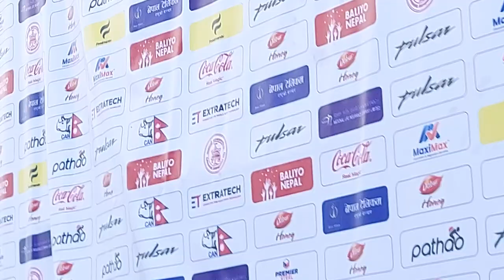हङकङलाई पराजित गरेपछी कप्तान रोहित|| टिमको जित दशैं भन्दा ठूलो लाग्छ||Rohit Poudel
हङकङलाई पराजित गरेपछी कप्तान रोहित|| टिमको जित दशैं भन्दा ठूलो लाग्छ||Rohit Poudel|| Lokantar.com is authorized to upload this video. Using of this video on other channels without prior permission will be strictly prohibited. (Embedding to the websites is allowed)